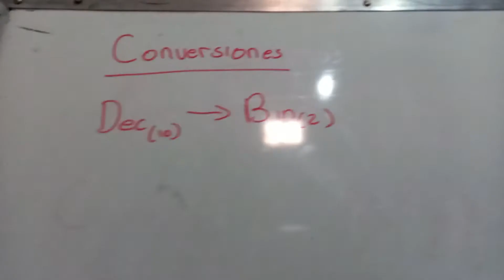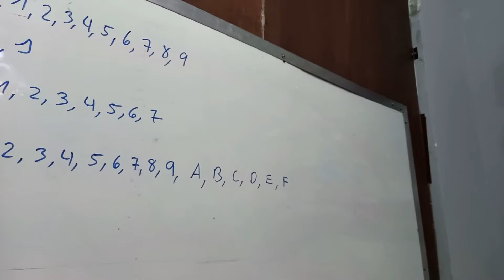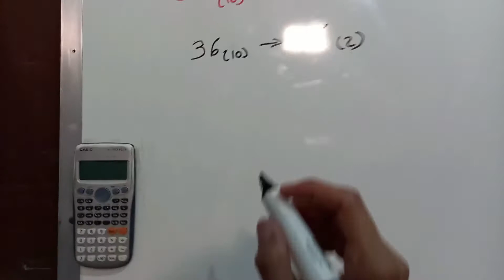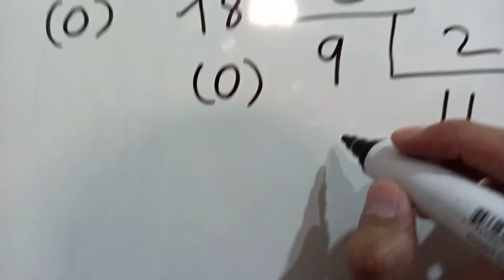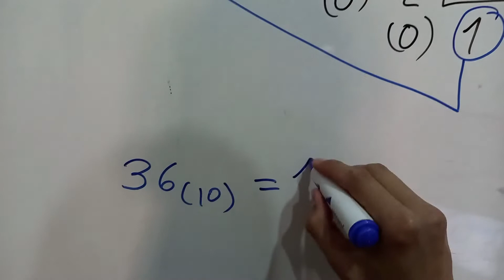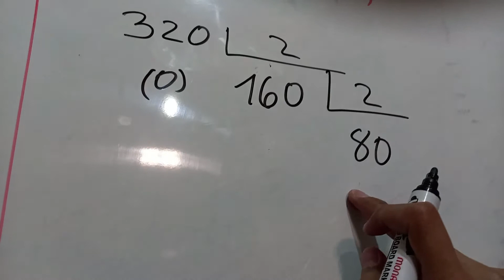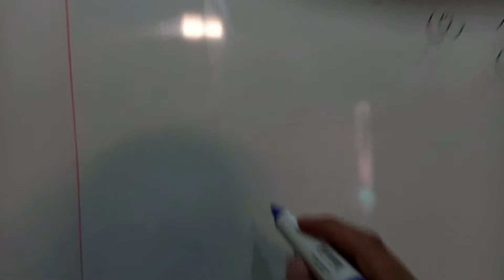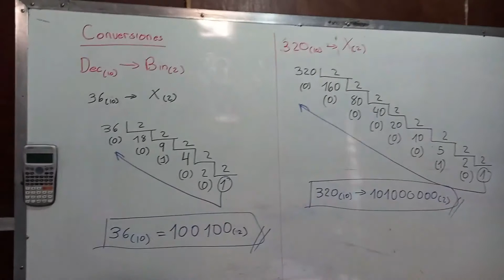2 VIDEO 2 - DECIMAL A BINARIO